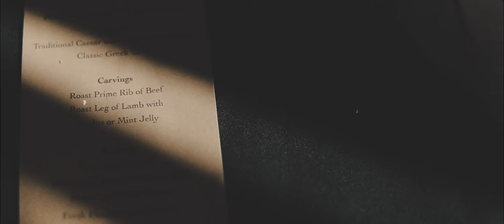Caitlin and Matt's Wedding Film | 7.13.2019 | The Snapper Inn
Onphilm Productions filmed and edited this wedding video.
Onphilm Productions is a Wedding Videography company based in Long Island New York. We would love to be your Wedding Videographers for your NY Wedding.